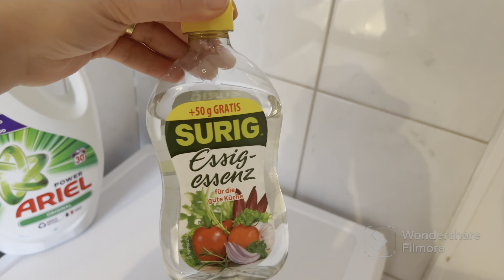Suntem obosiți , dar mergem înainte / Facem Brăduțul